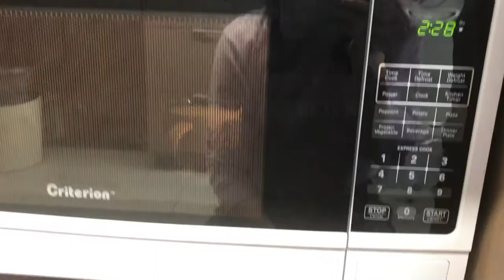A Day at an American College // Vlog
Hey guys here is a video of my day at my college in the US. I adore my school and will miss it dearly when I graduate. Let me know down bellow if you have any questions and I would love it if you left me with editing tips.

Match Face Mask Link:

JAPAN INSTAGRAM :::::♥ ♥:::::  travella.photography

Hi! My name is Michelle and I am a student studying graphic design at Alma College in Michigan. I want to do a master's in Japan in communications and work in a company or become a professor. I love to read books and I do a lot of fine arts. I am a big foodie so I might include some food in my videos. I post about life, health, and travel. Please don't be afraid to comment and ask me questions!